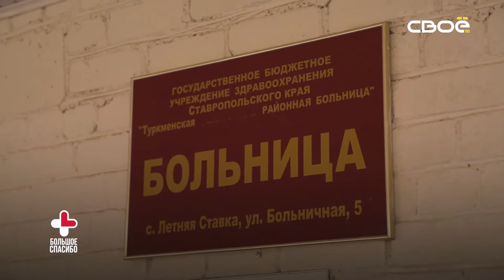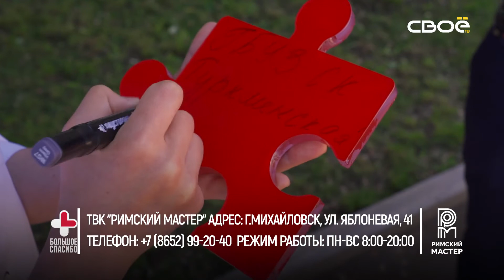Большое спасибо. Туркменская районная больница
Их не всегда знают в лицо, потому что они постоянно в масках и защитных костюмах. Но многие пациенты знают голоса врачей, ведь именно эти голоса давали больным надежду на жизнь. Проект «Большое спасибо» призван, в том числе, показать настоящих героев последнего года. В новом выпуске наша съёмочная группа приехала со словами благодарности в Туркменскую районную больницу, чтобы рассказать о новом герое проекта «Большое спасибо».